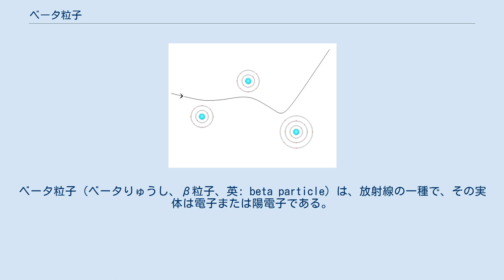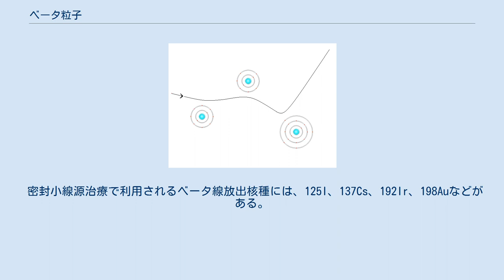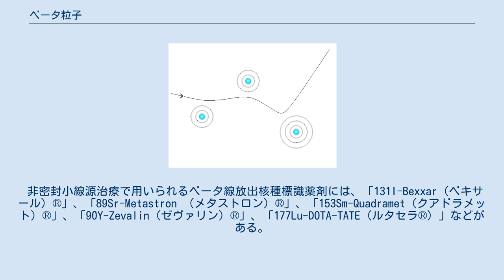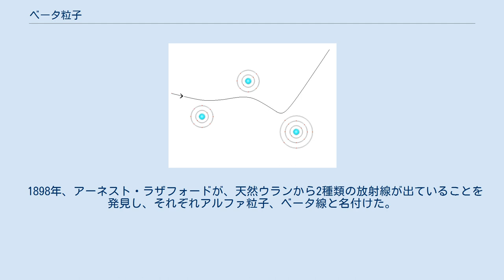ベータ粒子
ベータ粒子（ベータりゅうし、β粒子、英: beta particle）は、放射線の一種で、その実体は電子または陽電子である。
ベータ粒子の流れを、ベータ線（ベータせん、β線、英: beta ray）と呼ぶ。
普通「ベータ線」という場合は、負電荷を持った電子の流れを指す。
 原子核がβ-崩壊してベータ粒子（電子）を放出している 原子核（中性子）がβ崩壊する際に高速で放出される電子、または陽電子のことをベータ粒子という。
β-崩壊で発生するベータ粒子は負の電荷を持った電子、β+崩壊で発生するベータ粒子は正の電荷を持った陽電子である。
なお、熱電子や光電効果により放出された電子、オージェ電子など、あるいは対生成によって発生する電子対、三対子生成により軌道電子殻から弾き出される電子などの、中性子のβ崩壊以外の原因で放出された電子はベータ粒子とは呼ばれない。
また、クライストロンやベータトロン、リニアックなど加速器によって加速された高速な電子は電子線と呼ばれる。
 粒子としての性質は、電子または陽電子と全く同じフェルミ粒子であり、スピンや質量についてもそれに従う。
β+崩壊で発生した陽電子と遮蔽物の電子が対消滅した際には消滅放射線と呼ばれる0.511MeVの光子が2個発生する。
 ベータ粒子が原子と作用して軌道が曲げられる様子 β崩壊後、高速で放出されるベータ粒子の流れをベータ線という。
ベータ線は、アルファ線や中性子線などと同じ粒子放射線の一種で、アルファ線と同じ電離放射線である。
放出されてエネルギーを失うまでの移動距離（飛程）は、β崩壊時に受け取ったエネルギーを使い切るまでであるが、同じ放射性物質から放出されるベータ粒子であっても、常に同じエネルギーを受け取るとは限らず、ほぼ全ての場合において広いエネルギーの幅（連続エネルギースペクトル）を持つ。
そのためベータ粒子の飛程を表すときは、放出される最大のエネルギーを持つベータ粒子の飛程とする。
また、β+線（陽電子）に於いては、低エネルギーの陽電子は直ちに周囲の電子と対消滅を起こすため観測されず、電荷の符号が逆のため、空気や放射線源中での相互作用もβ-線と異なる。
そのため、β-線とβ+線は仮に最大エネルギーが同じであったとしても異なったスペクトル形状を示す。
 ベータ粒子は電荷を持っているため、その移動過程で物質中の原子核や軌道電子と影響を及ぼしあう。
ベータ粒子は電子そのものなので、電子と比べて非常に大きい質量を持つ原子核には影響をほとんど与えないが、ベータ粒子は原子核のクーロン場により大きな加速度を受け制動放射が発生する。
 その一方、軌道電子には電離作用や励起作用を起こす。
それによりベータ粒子もエネルギーを失うが、アルファ粒子の電離作用や励起作用と比べるとかなり小さく、一気にエネルギーを失うことはない。
従って、アルファ粒子と比べてエネルギーを失うまでに長い距離を移動し広範囲に影響を及ぼす。
下記の遮蔽対比図でアルファ粒子と比べて厚い板が必要なのはこのためである。
 また、電離や励起を起こす際、斥力（電子）や引力（陽電子）の影響で運動の方向を曲げられるため、原子核や電子による影響でベータ粒子は直進できずに曲がりくねりながら進むことになる。
 ヘリウム4の原子核であるアルファ粒子は一枚の紙で遮蔽できる。
ベータ線の実体である電子では 1 cm のプラスチック板で十分遮蔽できる。
電磁波であるガンマ線では 10 cm の鉛板が必要となる。
 透過力は弱く、通常は数 mm のアルミ板や 1 cm 程度のプラスチック板で十分遮蔽できる。
ただし、ベータ粒子が遮蔽物によって減速する際には制動放射によりX線が発生するため、その発生したX線についての遮蔽も必要となる。
 遮蔽物に使われる物質の原子番号が大きくなるほど制動放射が強くなることから、ベータ線の遮蔽にはプラスティックなどの低原子番号の物質を使い、そこで発生したX線を鉛などの高原子番号の物質で遮蔽する、という二段構えの遮蔽を行う。
 ベータ線放出核種は、ベータ線が有する強い電離作用や、ガンマ線やX線と比べると比較的飛程が短いことを利用して、がんの小線源治療に用いられている。
小線源治療には放射性同位元素が容器内に密封されており、それを腫瘍組織内に直接刺入する(舌や前立腺など)または腫瘍近傍の腔内(食道や膣など)に挿入する密封小線源治療と、放射性同位元素そのものや放射性同位元素によって標識された薬剤を体内または直接腫瘍に投与する非密封小線源治療がある。
 密封小線源治療...